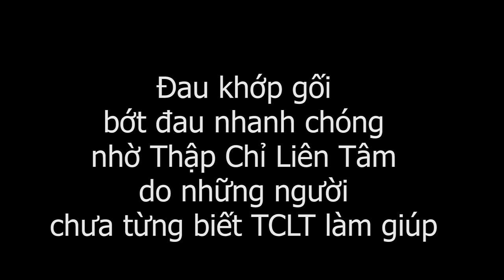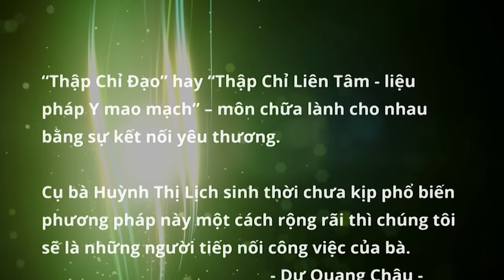Chữa đau khớp gối hiệu quả nhanh với Bấm huyệt Thập Chỉ Đạo và chườm lạnh CẶP ĐÁ DIỆU KỲ